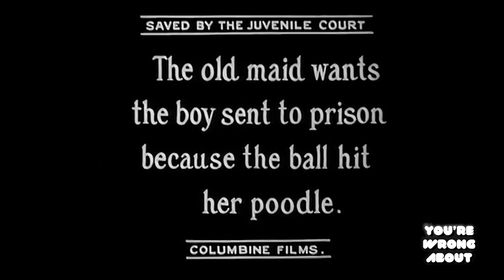"What if Criminal Are Human?" From Juvenile "Justice" with Josie Duffy Rice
A clip from Juvenile "Justice" with Josie Duffy